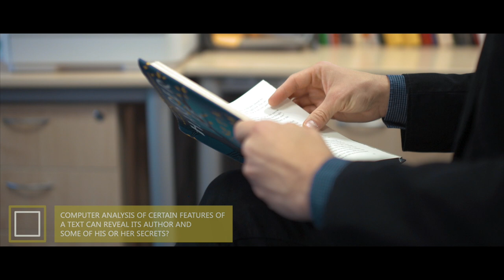Latest research at the Jagiellonian University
While we’re waiting for the new edition of the Science Projector, we’ve decided to share a little sneak peek of what you’re going to find inside:
1. Microplastic particles in Kraków air and their effects on our health.
2. Stylometry: a research method that uses digital tools to reveal information about anonymous authors.
3. How physical activity can largely minimise the risk of breast cancer.
4. Biological fingerprints of cities, or ‘maps’ showing bacteria, viruses and fungi in various places.
5. The detrimental effects of smog on the developing brains of children.
6. How stem cells can be used to combat diseases of affluence.
7. Neurogastronomy: a research field which, aside from studying what kind of music is best paired with coffee, can also be of great help to people who lost the sense of taste and smell.